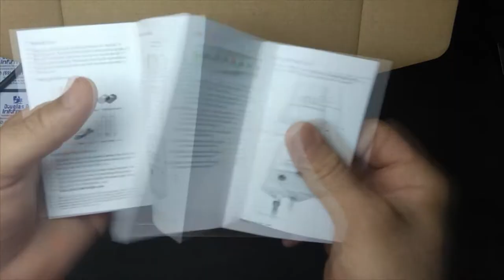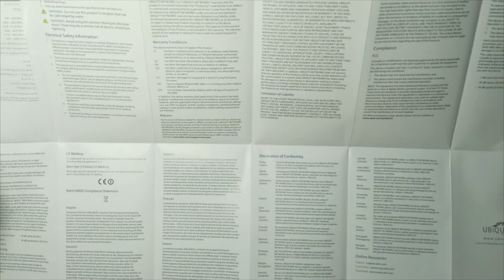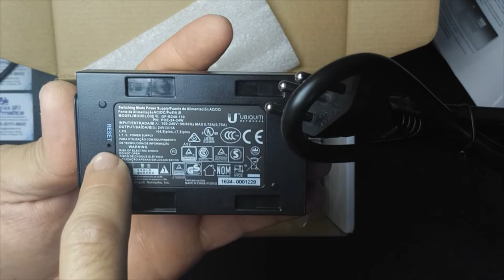UNBOXING ROCKET M5